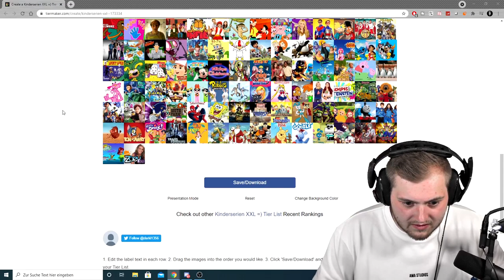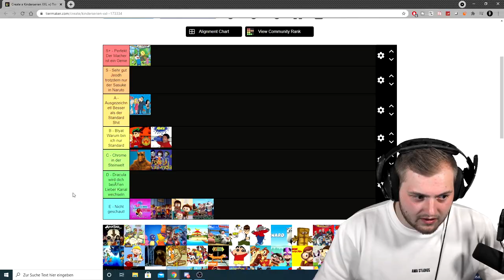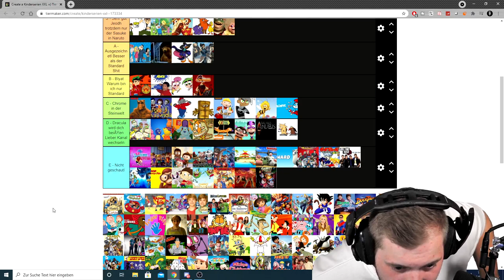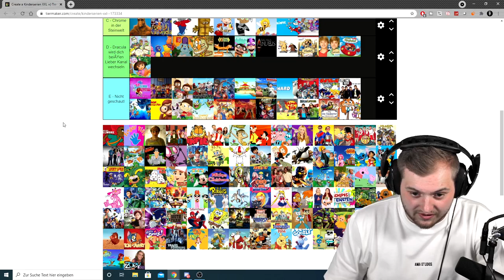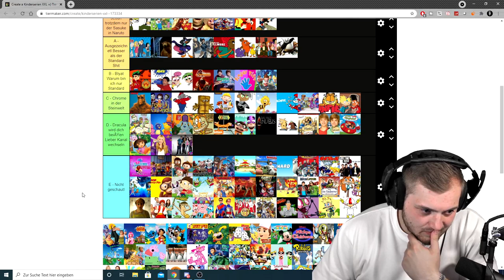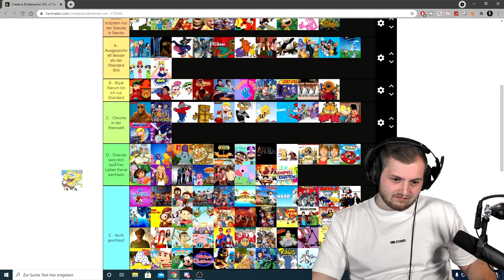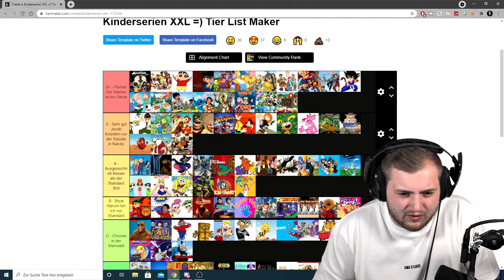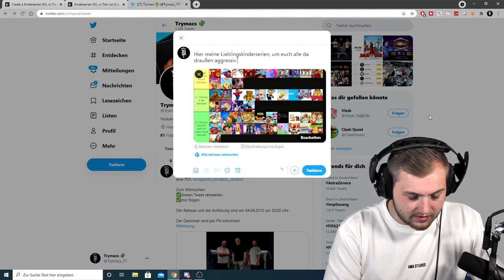🤔📺Was sind meine LIEBLINGS KINDERSERIEN? - Meine Tier-List | Trymacs Stream Highlights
Heute stellt Max mit @Rumathra eine Liste seiner lieblings Kinderserien auf.
Viel Spaß!

• Twitch (Livestream fast täglich ab 18/19 Uhr!)